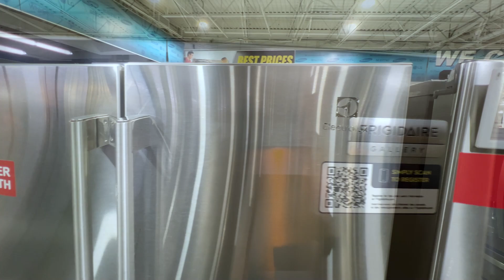The Real Truth About Refrigerator brands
Appliance Factory and Mattress Kingdom is the nation’s 24th largest appliance dealer. We created this channel to share our knowledge, experiences and opinions with YOU! Purchasing appliances can be a daunting task and we’re here to make it easier.